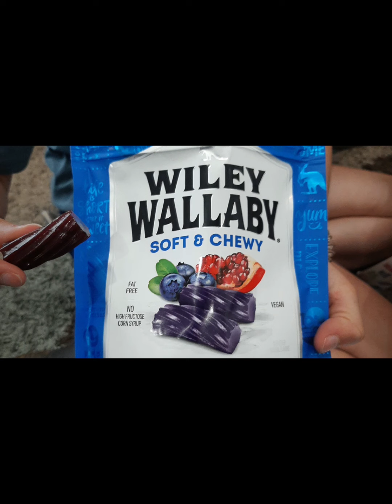Wiley Wallaby Licorice Review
7 families decide which of the ten flavors of Willey Wallaby Licorice they like best.
Wiley Wallaby Classic Red Licorice, 32 Ounce Resealable Bag
Wiley Wallaby Classic Red Licorice, 10 Ounce Resealable Bags, 4 Count
Organic Wiley Wallaby Bites, Tropical, 5.5 Ounce Bag (Pack of 8)
Wiley Wallaby Red & Black Liquorice (4 Pack) 5 oz Per Pack
Wiley Wallaby Red Licorice Bundle Pack in Two Large 2 LB Bags (64 ounces total)
Wiley Wallaby Australian Style Gourmet Green Apple Licorice, 24 Ounce Resealable Bag
Wiley Wallaby Blasted Berry Licorice Mix of Huckleberry, Blueberry Pomegranate & Triple Berry, 10 Ounce Bag
Wiley Wallaby Organic Strawberry Licorice Bites, 5.5 OZ
Wiley Wallaby Organic Tropical Licorice Bites, 5.5 OZ
Wiley Wallaby Australian Licorice Variety Snack Peak Gift Box – Black, Red, Green Apple, Huckleberry, Watermelon and Blueberry Pomegranate